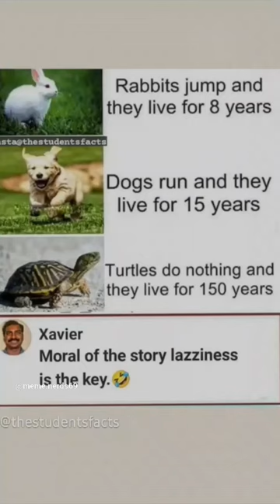Moral oF the StoRy 🤔